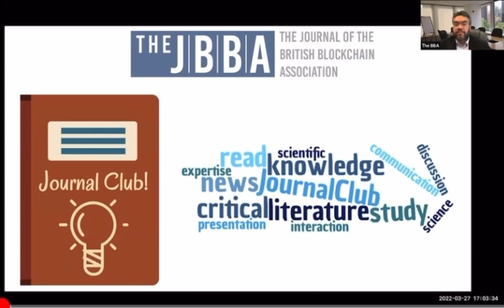Evidence-Based Blockchain: A Must-Know for Web3 Stakeholders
This may be why SEC's Gary Genslar struggled to respond to some of the questions at a recent congressional hearing.

One of our CEBB's researchers found this very old video of mine from one of our Journal Clubs and asked me to share it for the benefit of all.

All Web3 stakeholders must learn and practice Evidence Based Blockchain.

Full link to this Journal Club meeting in the comments (watch the first 4 minutes of my intro).